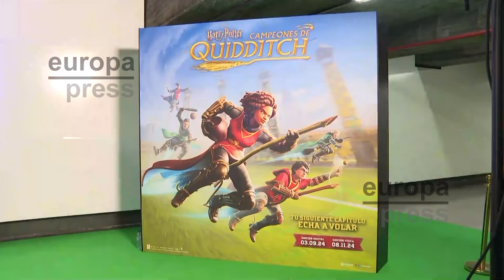El universo de Harry Potter llega a Madrid con 'Back to Hogwarts'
La estación de Príncipe Pío ha acogido este domingo el evento 'Back to Hogwarts'. Un acontecimiento que ha reunido a los fans de Harry Potter para disfrutar del Andén 9 y ¾, del Ford Anglia volador construido con piezas LEGO o de una zona dedicada al Quidditch.